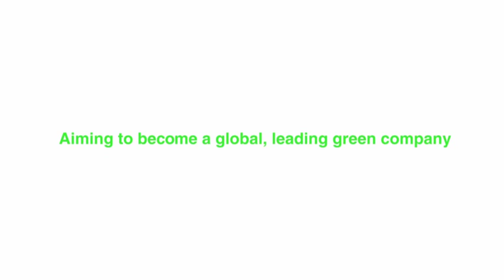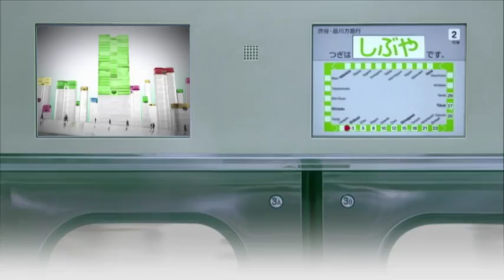Mitsubishi Electric M's Challenge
This is a good, more detailed overview of the Mitsubishi Electric Corporation, headquartered in Tokyo, Japan. The video provides information about our Mission and the technologies and services we provide on a global basis.

Mitsubishi Electric is one of the world's leading names in the manufacture and sales of electrical and electronic products and systems used in a broad range of fields and applications. As a global, leading green company, we're applying our technologies to contribute to society and daily life around the world.